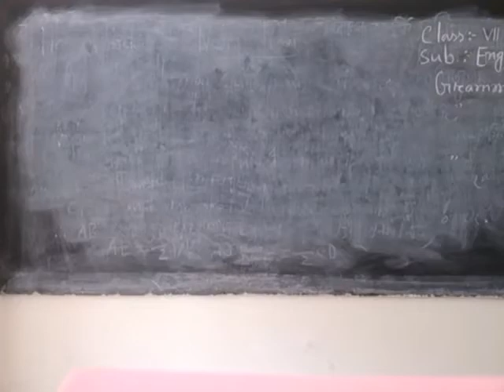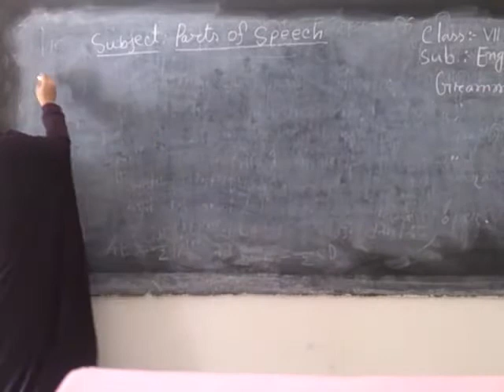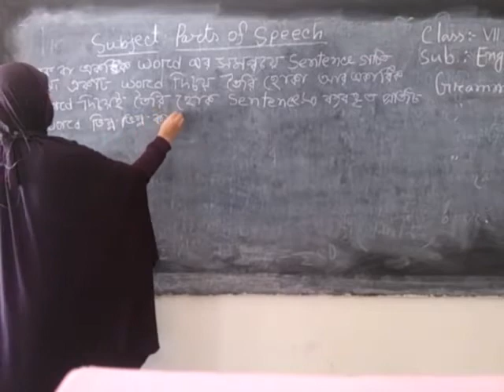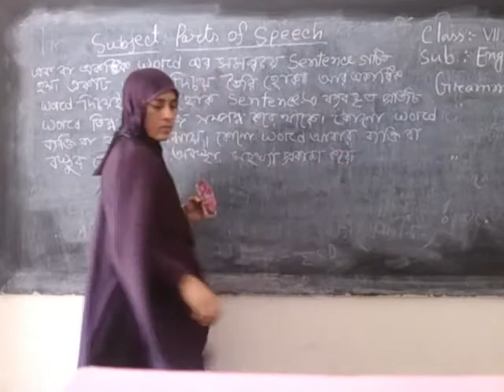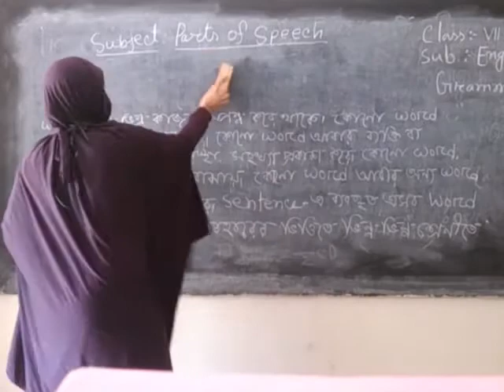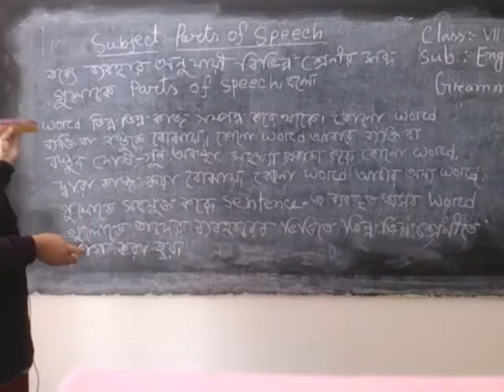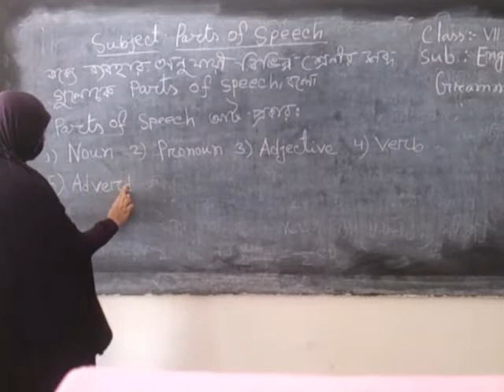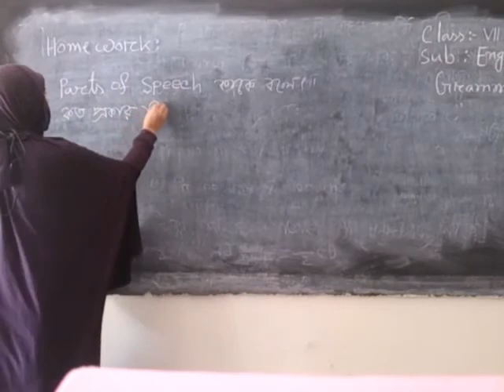Bheduria Girls online School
This Class is about- English for class -Six
Teacher Bio: Rabeya Begum
Assistant Teacher
 Bheduria Somobay Girls High School
 Bhola Sadar Bhola, Barishal, Bangladesh